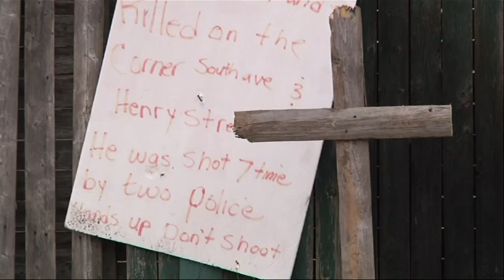Video Shows Man Shot by NJ Police With Hands Up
Dash-cam video shows a man shot by New Jersey police as he was stepping out of the car, raising his hands. The video of the Dec. 30 killing of Jerame Reid in Bridgeton was released this week. (Jan. 21)